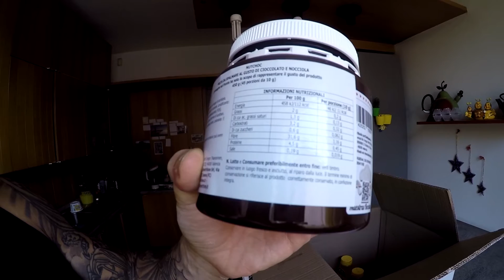BACK ON TRACK - EP.03 | Big Arms Day | Mum Skills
3rd episode of my new miniseries 'Back On Track'

Summer is gone and it's time to start again the routine, work at the gym, classes, one to one sessions,  and get back on track with training and diet.
During the next two weeks I will show you my day, some workout and what I eat to get back on track.

Here below the
WORKOUT OF THE DAY
Arms day - biceps and triceps

Warm up: 2|3 sets of 10|12 reps using light weight and mixing cople of exercises with dumbells and cables.

First combination biceps/triceps: 4 supersets
- 5/6 reps reverse grip bench press for triceps
- 6/8 reps ez bar standing curls for biceps
1 min rest in between sets

Second Combination: 3 supersets
- 10/12 reps dumbells drag curls with bench support for biceps
- 10/12 reps triceps rope overhead extention
1 min rest in between sets

Third combination: 3 supersets
- max reps laying curls with rope
- max reps triceps push downs
1 min rest in between sets
drop set on the last set for both exercises

KILL IT and enjoy!
-Matt

ONLINE COACHING: I'm available to get some new online client, if you are interested in it write me to have more information.